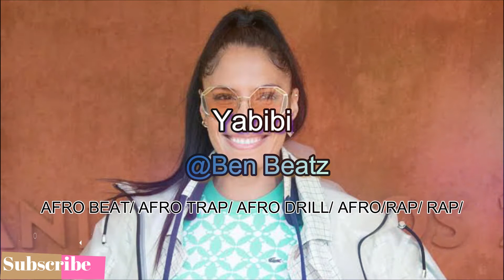Zaho ft Nej Yabibi ( officiel video audio drill )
Dans cet vidéo je vous en présent la morceau complet de Zaho ft Nej dans yabibi avec mon style de drill